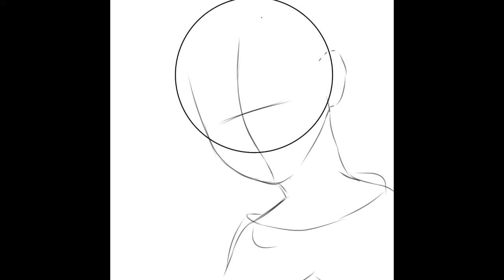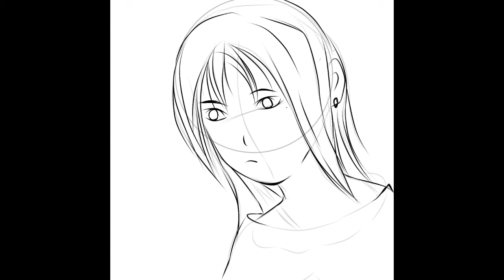[ ibispain ] speed drawing anime